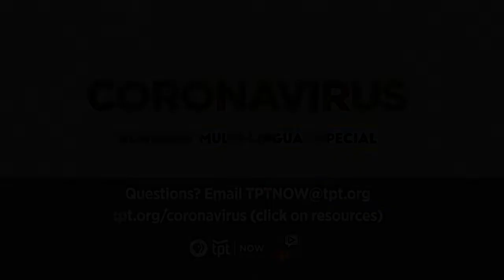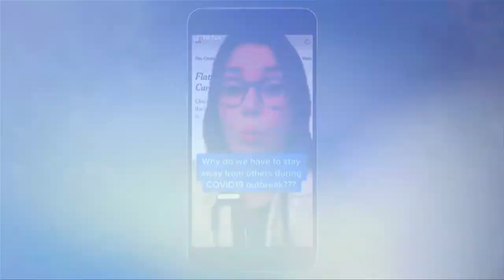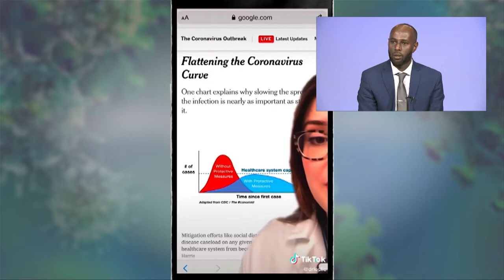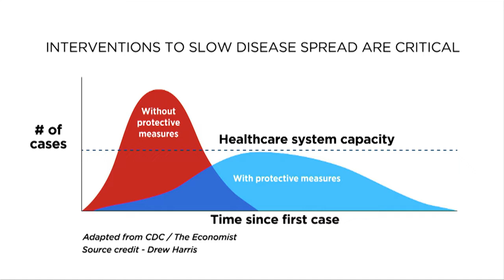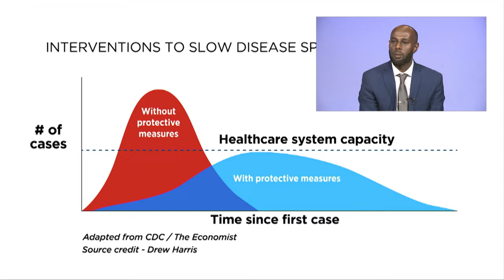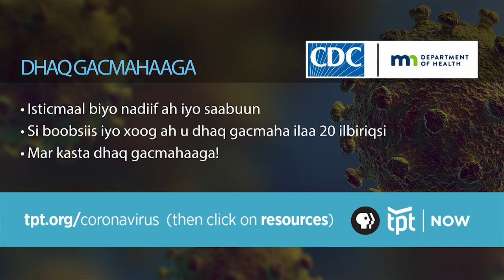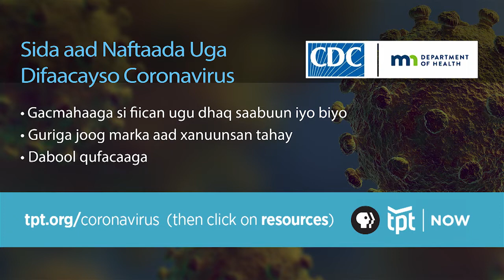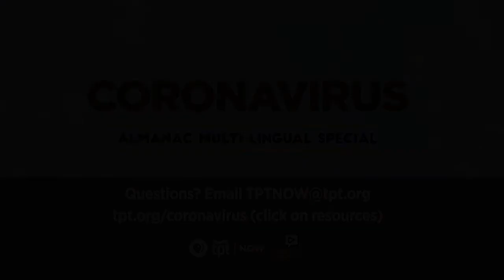Almanac Special: Coronavirus 03 013 20 SOMALI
Virus updates, UofM President, Dr. Rose Marie Lesley, Jan Malcolm, MN Health Commissioner, Bill Doherty.